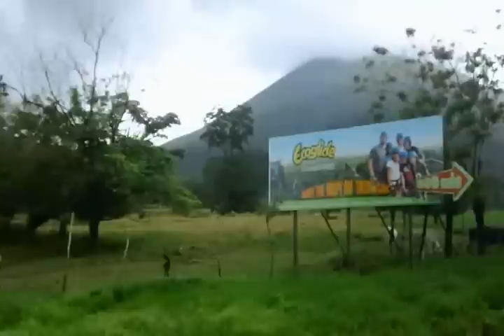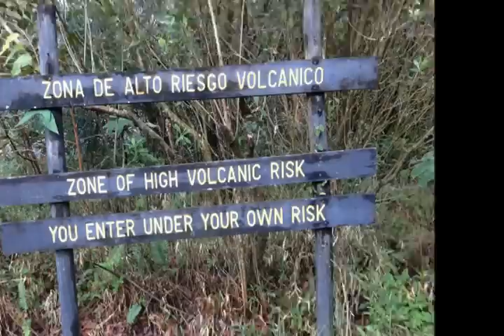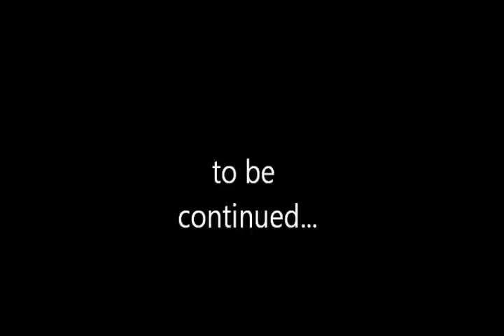2011 Bucsworth Costa Rica Trip pt. 1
We are an all male vocal ensemble from East Tennessee State University. This is part one of my "documentary."